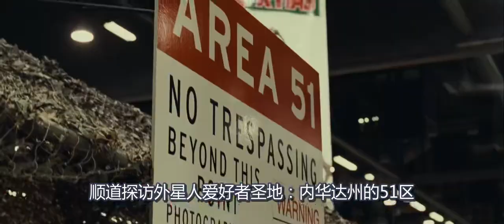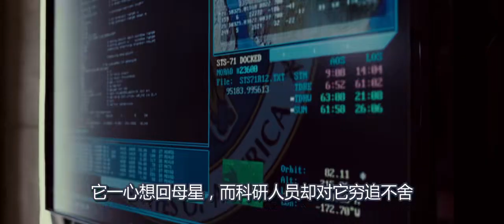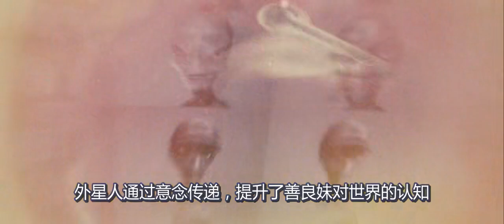一部另类的科幻片，蠢货拯救外星人，全程笑得合不拢嘴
电影、影视、科幻片、外星人、喜剧